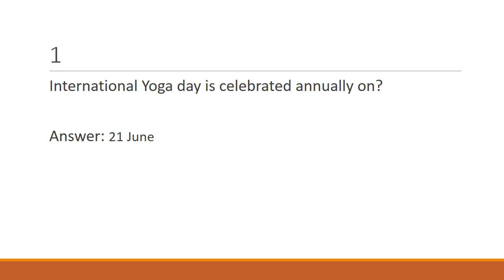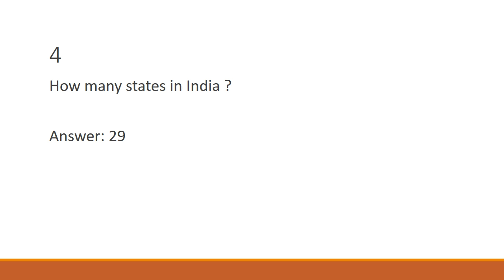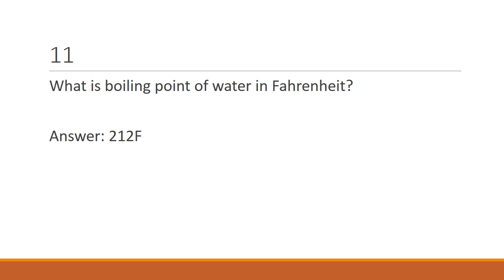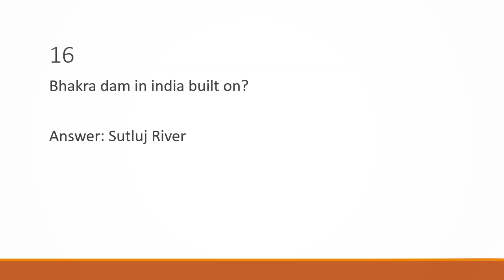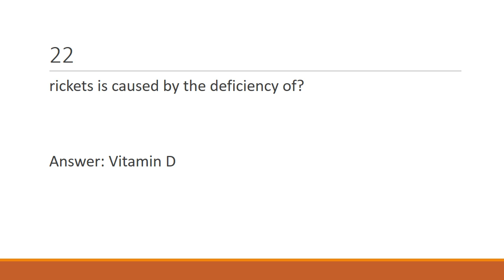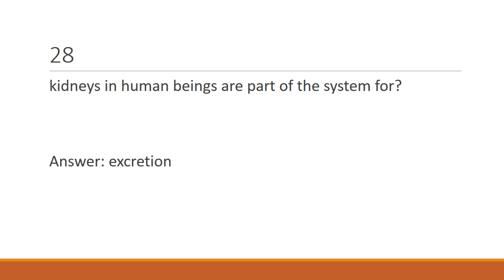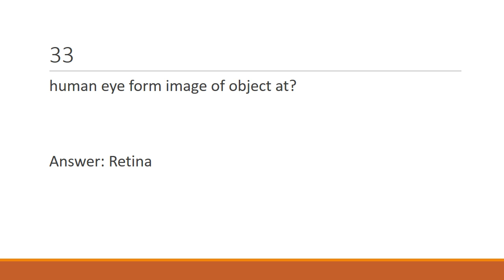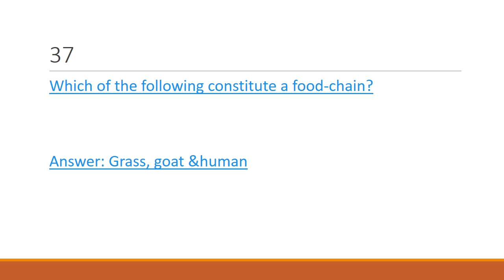Intelligence Bureau IB(2019) Questions and Answers